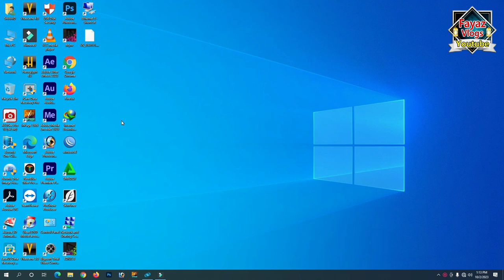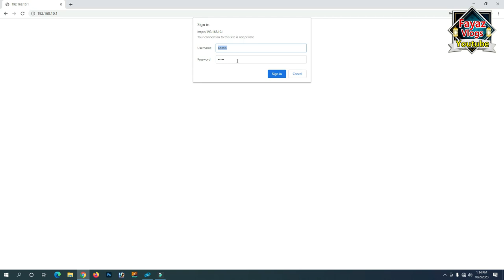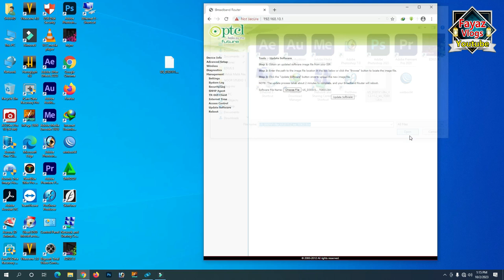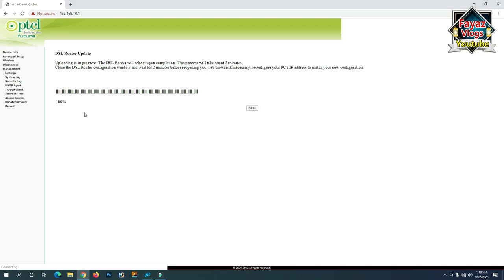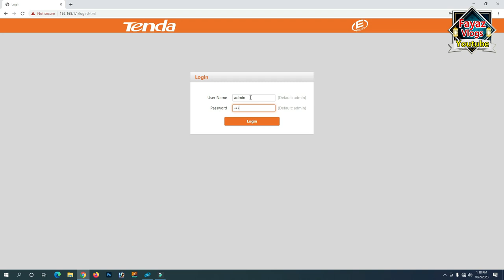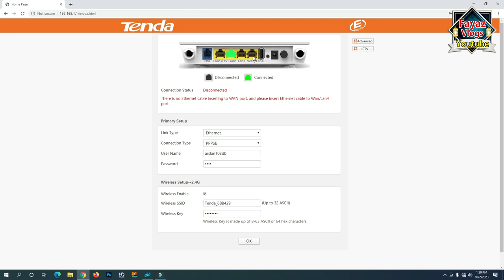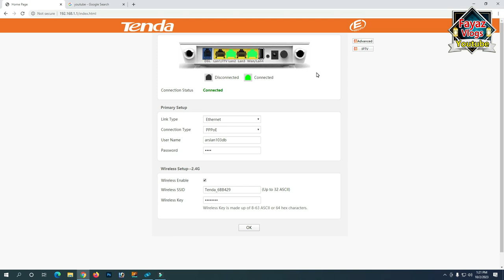How To Convert Ptcl Modem To Tenda Router 2023 | Fayaz Vlogs